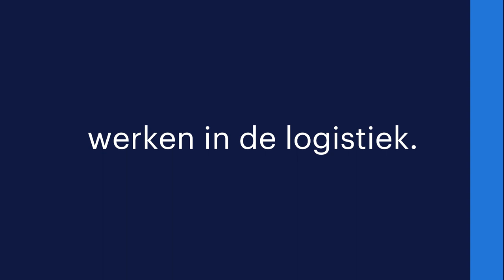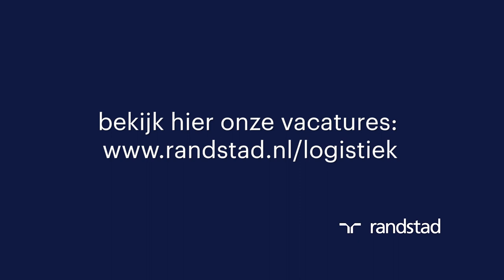Werken in de logistiek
De logistiek is een breed vakgebied. Hoe is het om te werken in de logistiek? Welke functies zijn er? En moet je een specifieke opleiding volgen? In deze video leggen we je uit hoe het is om te werken in de logistiek.

0:16 wat doe je als orderpicker?
0:36 wat doe je als reachtruckchauffeur?
1:00 hoe is de werksfeer in de logistiek?
1:10 hoe ziet een werkdag in de logistiek er uit?
1:33 waarom zou je ook moeten kiezen voor een baan in de logistiek?
1:48 moet je een specifieke opleiding en/of certificaten hebben om in de logistiek aan de slag te kunnen gaan?
2:03 wat moet je absoluut weten als je in de logistiek wil gaan werken?
2:10 wat voor karaktereigenschappen zijn handig als je in de logistiek wil gaan werken?